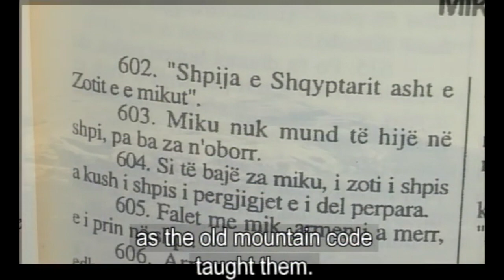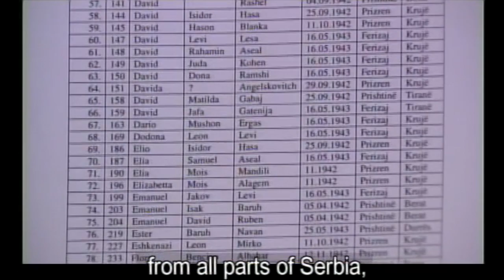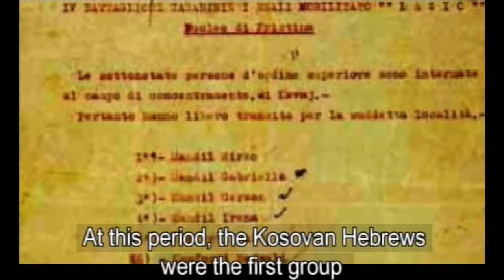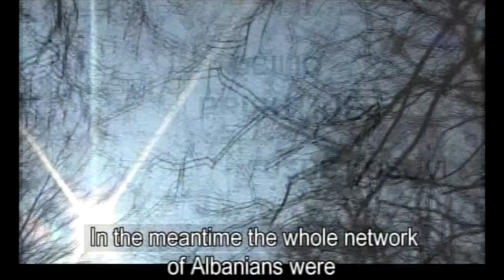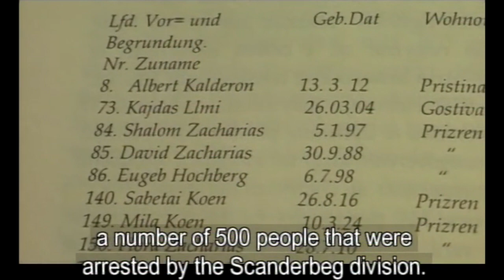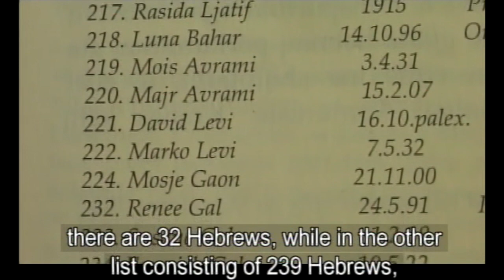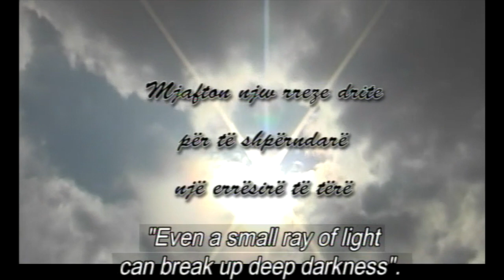The truth of Jewish in Kosovo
During the SWW Albanians of Kosovo helped Jewish families to escape from Serbia, Bulgaria etc towards Albania, saving their life.
Allan Rezniqi and many others name are now honored by Yad Vashem.